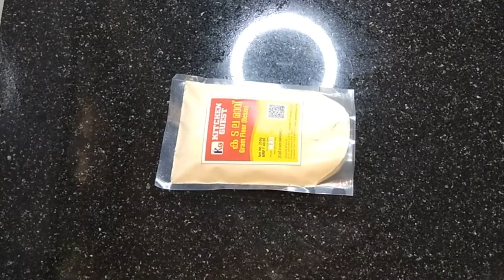Besan Ke Laddu| SIMPLE AND TASTY LADDU RECIPE| Sister's Recipe | 36TH VIDEO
Hello Guys! Today we are here with a special Laddu recipe, to share with you guys. It’s simple to make, after all, that it is so yummy and tasty. Guy, please try this, and make a comment

Ingredients
• Besan/Gram flour/Kadala mavu(2 cups)
• Sugar(1 cup)
• Peanut(1 bowl)
• Cashew nuts (As per you want)

Timestamp
 00:00 – intro
 00:15  – STARTING VIDEO
 00:26 – Ingredients
 00:38 – start to cook
  00:52 – adding ghee and gram flour(roasting gram flour)
  01:26 – adding roasted powder of cashew and peanut
  01:43 - Adding Sugar
  02:25 – Start to shaping laddu
  03:09 - Outro